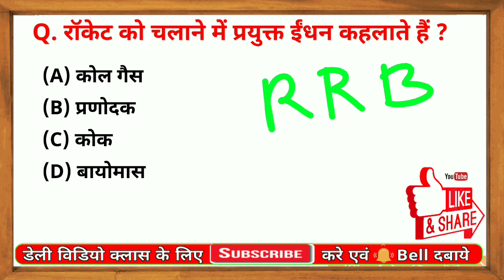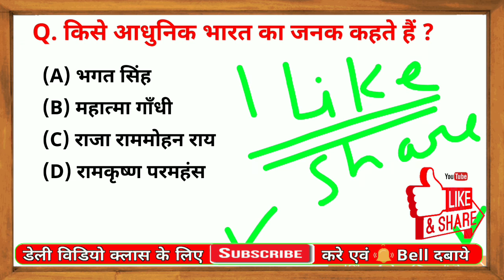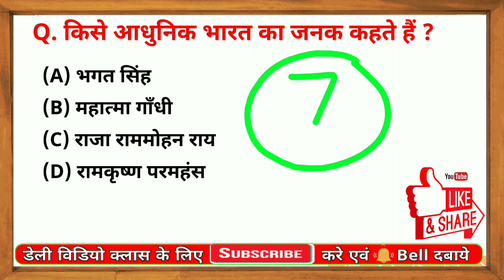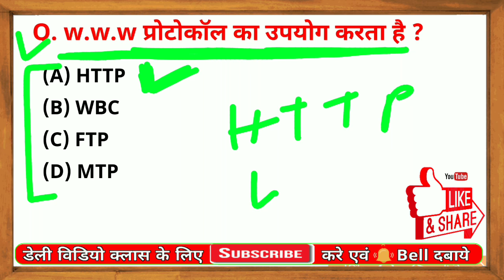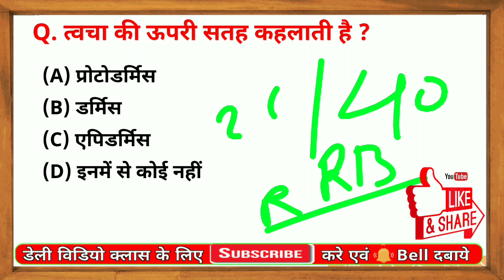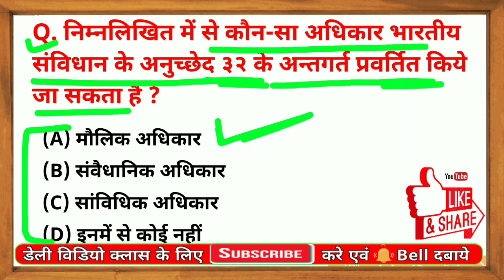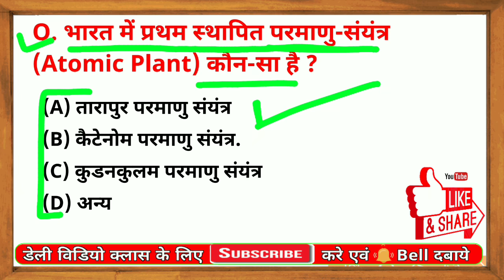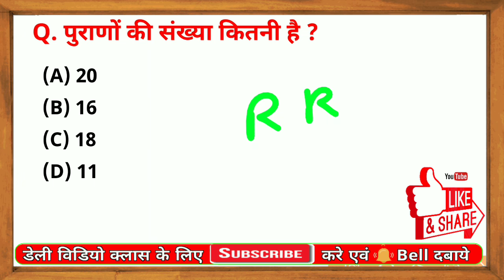RRB NTPC GK Model Paper 2021 Part 9 | RRB Railway GS NTPC Previous paper 2021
Click the links and scroll to get Vimp Model Paper for Free. (Mobile Friendly)
Vimp मॉडल पेपर फ्री में प्राप्त करने के लिए ऊपर दी गयी लिंक को क्लिक कर पेज को निचे सरकाएं|

Railway RRB NTPC GK GS Model Paper TOP 40 MCQ series, This is the Previous Year GK question and this question asked in railway RRB exam. Railway RRB model question of GK subject are given.